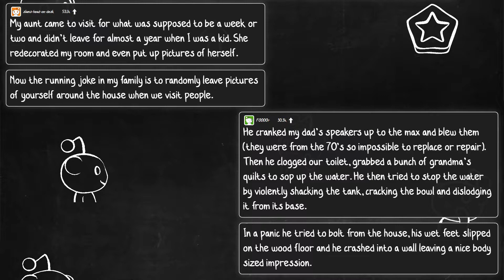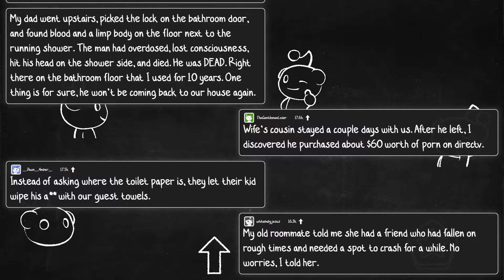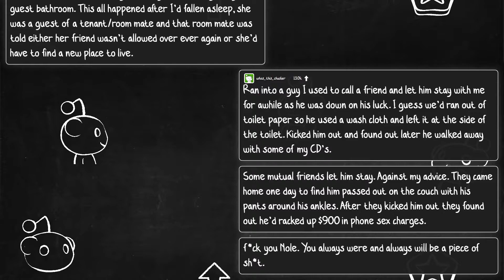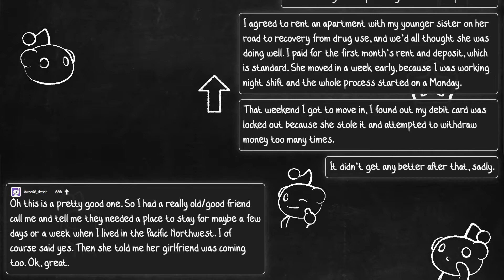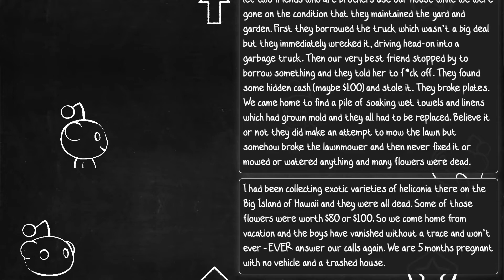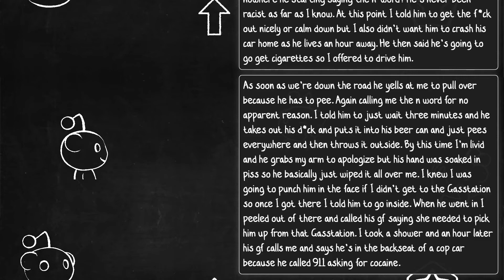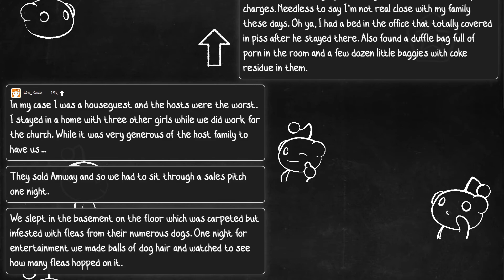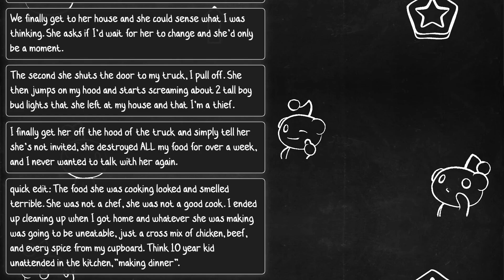WORST houseguest (r/AskReddit)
What's the worst houseguest experience you've had?

The people of Reddit share their worst houseguest experience.